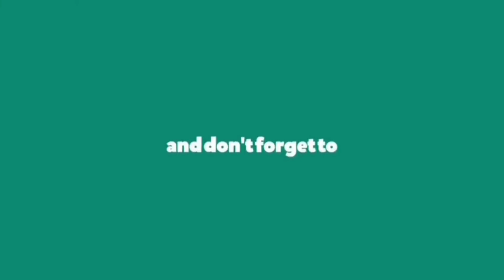Bajaj Dominor 250 Lamination